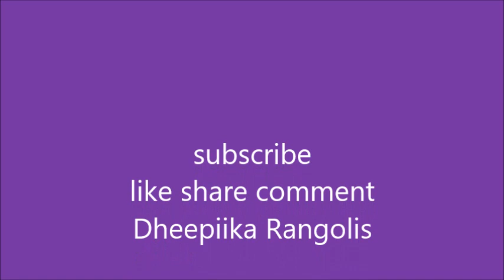simple rangoli design with 5x3 dots * easy kolam design * new rangoli patterns muggulu